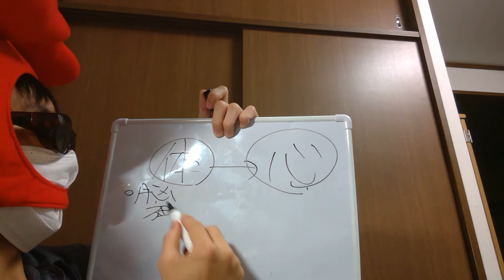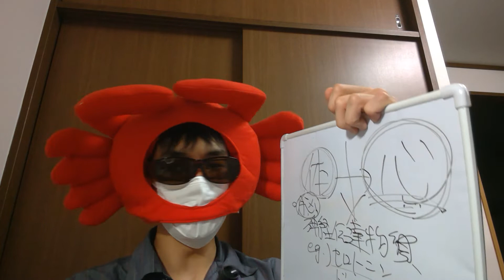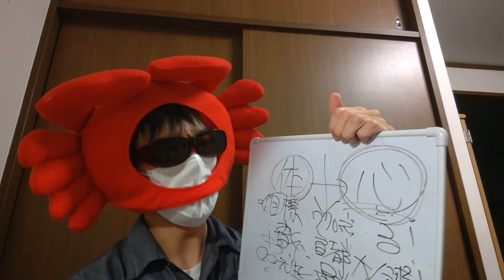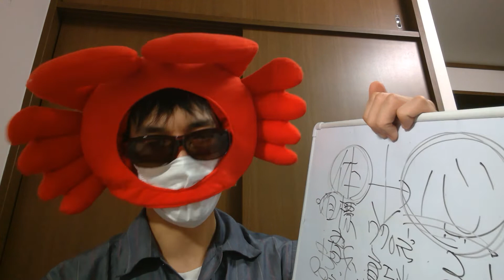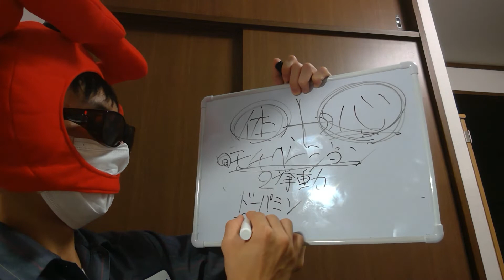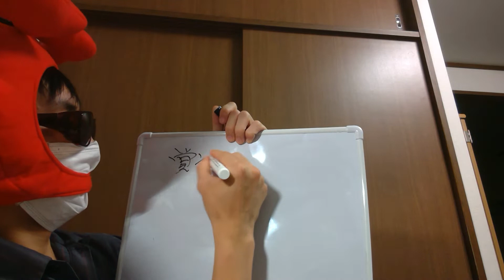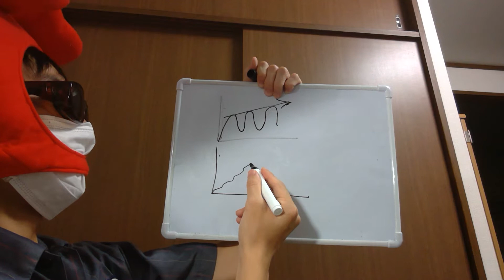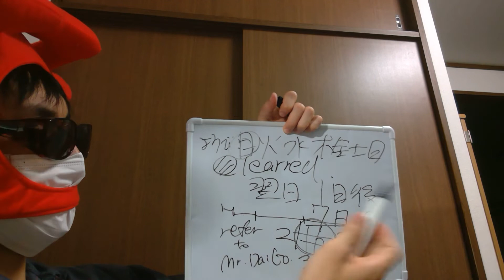【夏バテ?!】やる気が出ないのはキミのせいじゃない！体の問題に帰着させよ！